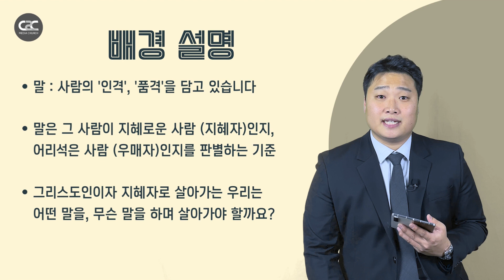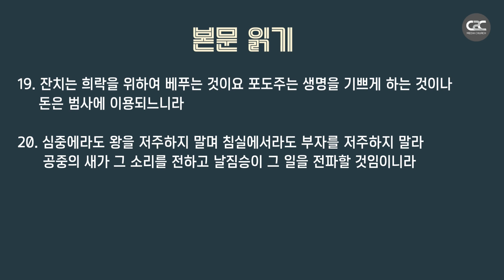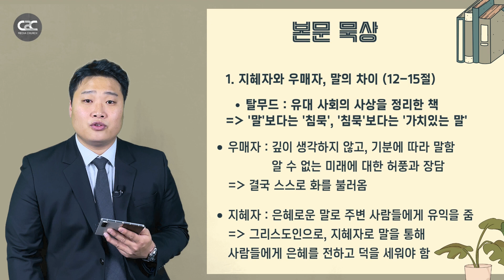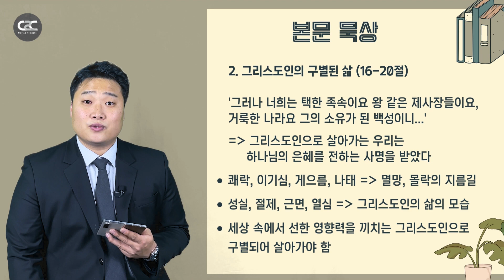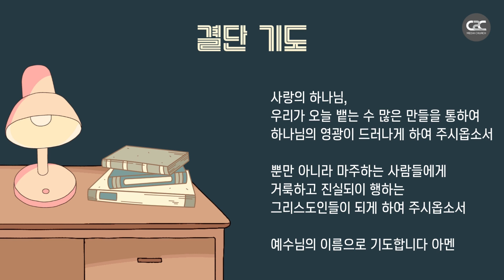매일성경 전도서 성경공부 큐티 묵상 | 미디어교회 오늘의큐티 이동찬 전도사 | 12월 16일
[매일성경 12월 16일 큐티 성경공부]

*제목 : 지혜자의 말과 우매자의 말
*본문 : 전도서 10:12-20
*설교자 : 이동찬 전도사

※ 본 영상은 한국 성서유니온의 허락을 받아 제작되었으며,